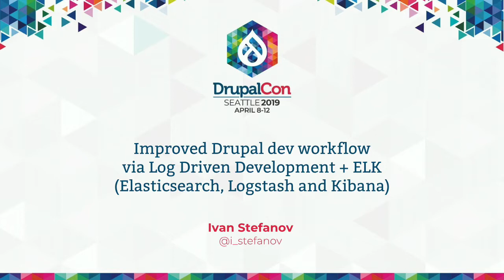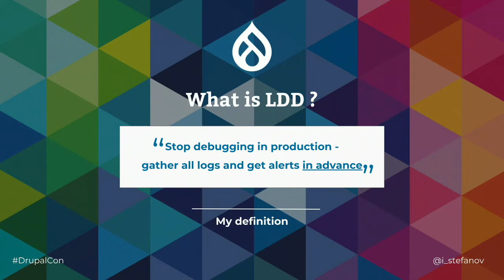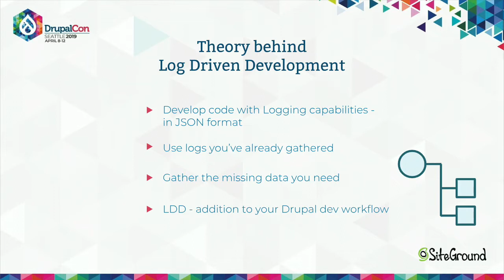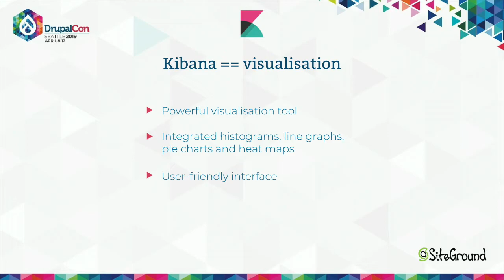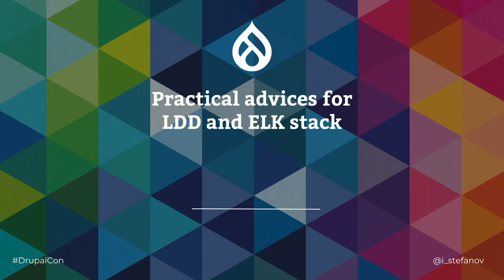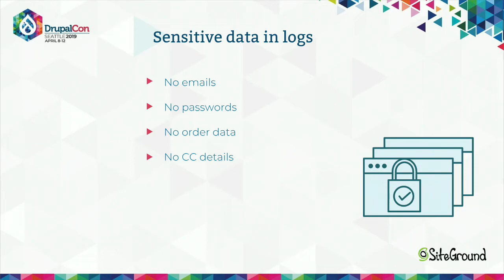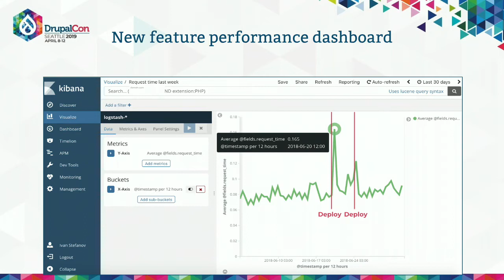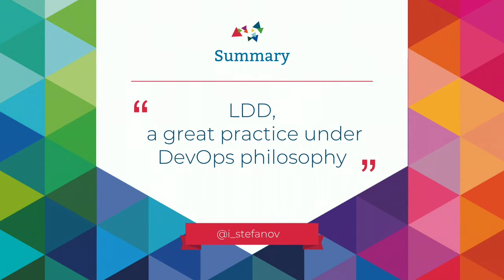DrupalCon Seattle 2019: Improved Drupal dev workflow via Log Driven Development + ELK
Sooner or later the development or life cycle of every website reaches a state when something has to be debugged. In such cases many people waste precious time in order to get to the source of a problem and eventually resolve it. Very often people also don’t have the information they need in order to solve a complex problem. In such situations websites go down, developers and support teams get angry and something which is far worse -  when this happens enterprises could lose money and possible clients.

That is why Drupal agencies and website/business owners should learn more about LDD - Log Driven Development which provides valuable information when you need it and is also the foundation for good events monitoring.

In this lecture the LDD idea will be presented to the audience and how log driven development helps teams to quickly solve issues, get products to market and close the feedback loop. The target audience of this talk consists of people who want to learn more about LDD but do not have the time to read long tutorials. Previous experience is not a requirement and newbies are most welcome.

Except for the theoretical part during the lecture we will also talk about a very popular LDD setup for Drupal - the ELK stack (ElasticSearch + LogStash + Kibana). The theory together with the practical guide how to setup ELK for Drupal will allow devs, team leads and system administrators to start from scratch with LDD and they will see examples why LDD is a super efficient way to track issues, solve them and focus on the important things in your life :)

We will also share some real life examples from our own experience of problems solved with the help of the Log Driven Development.

At the end of the session attendees will walk away with answers to the following questions:

- What is LDD and how it can help you?
- What do I need to do in order to start with LDD right now?
- What is the ELK stack and how is it related to LDD?
- What does the ELK stack give me and why it is so awesome?